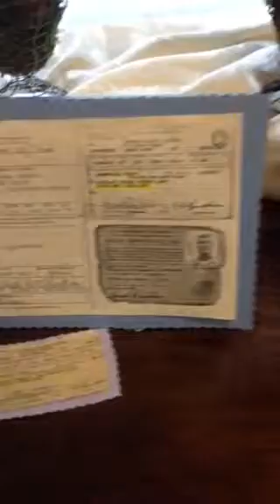Ron's memorial 2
Foyer table